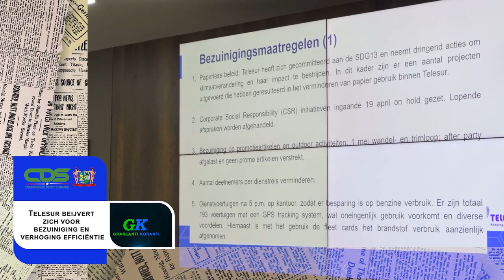𝔾ℝ𝔸ℕ𝕃𝔸ℕ𝕋𝕀 𝕂𝕆ℝ𝔸ℕ𝕋𝕀 (SRANAN), DD 21 AUGUSTUS 2023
De onderwerpen in deze aflevering zijn:
• Bankbiljetten van SRD 200 en SRD 500 moeten monetair gemak vergroten
• Leerkrachten en leerlingen van Nickerie en Marowijne ingewijd in SISTEMS-project
• Telesur beijvert zich voor bezuiniging en verhoging efficiëntie